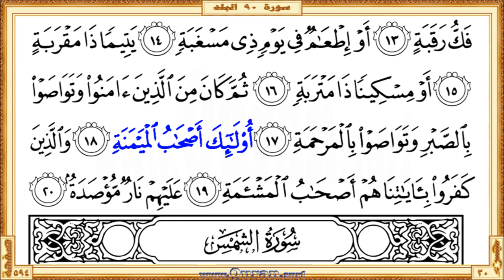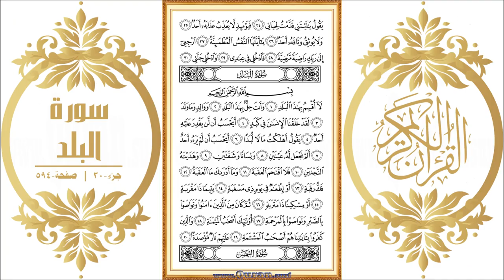Surah 090 Al Balad HD video Reciter Mishary Al Afasi